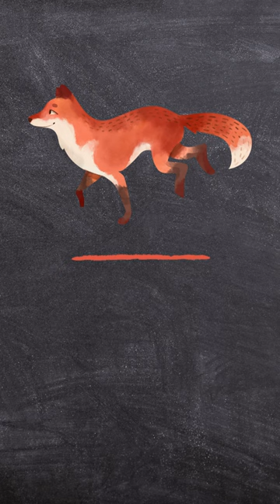ನರಿ (nari) = Fox | Kannada to English